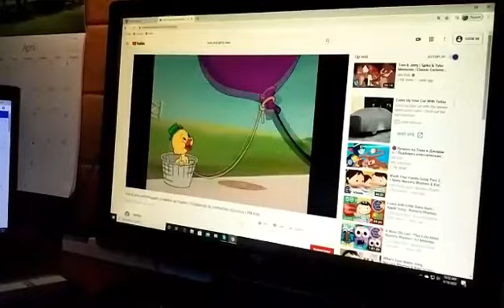BATANG MASAYAHIN.. | simple fil am kids